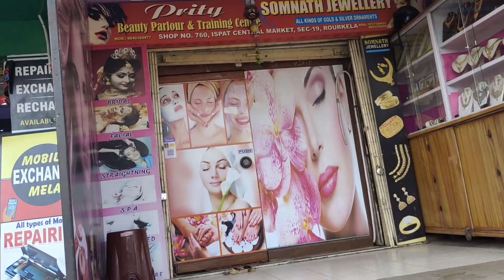ମିଷ୍ଟି ମାମା କୁ କେତେ ଖଜୁଛିodiavlog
ମିଷ୍ଟି ମାମା କୁ କେତେ ଖଜୁଛି